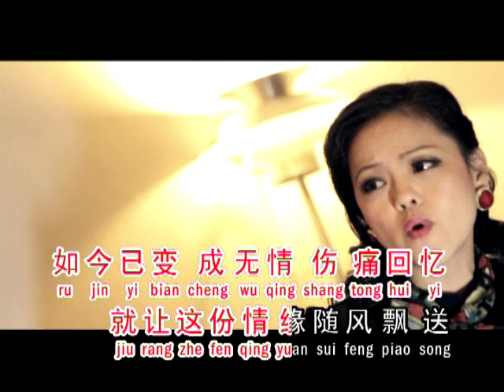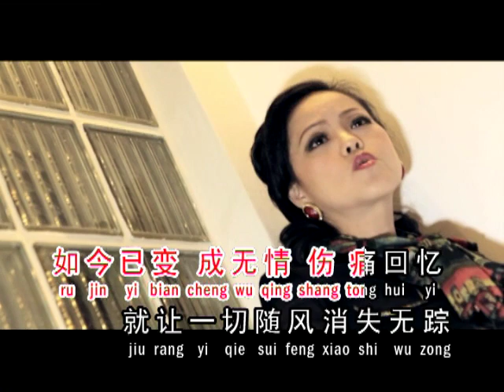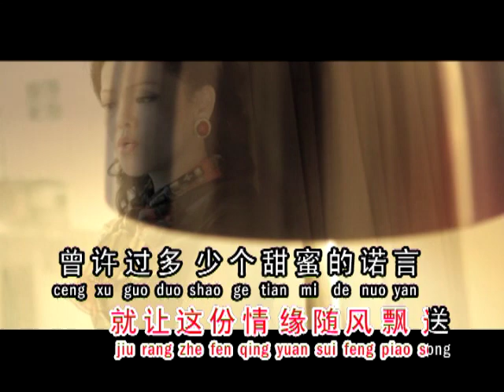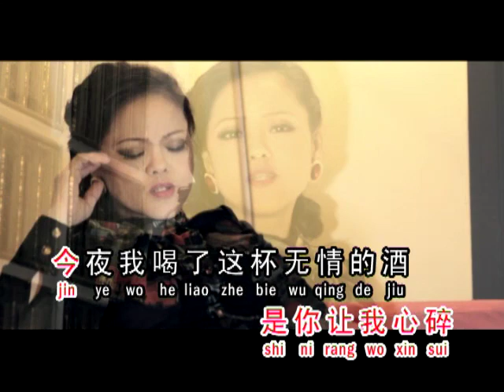让我心碎让我醉——忆薇 Yi Wei Vol :5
扬音乐唱片制作人“ 杨庆 ” 精心为旗下歌手 “ 忆薇 ” 量身打造的一首抒情歌曲
收集在忆薇Vol: 5 主打歌
☆ 让我心碎让我醉 ☆
词／曲：杨庆